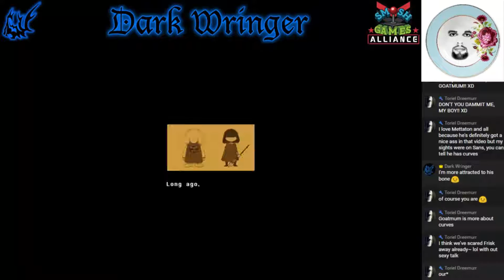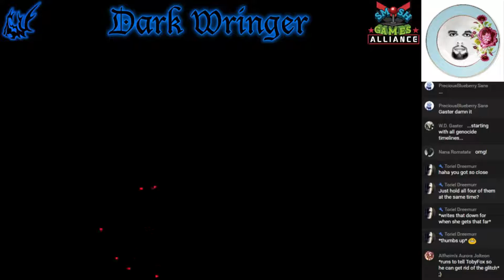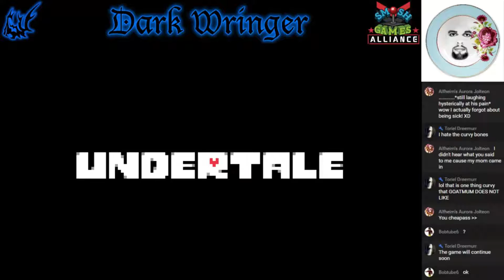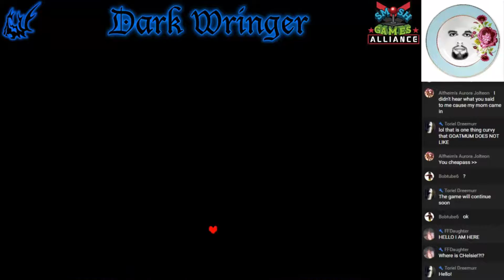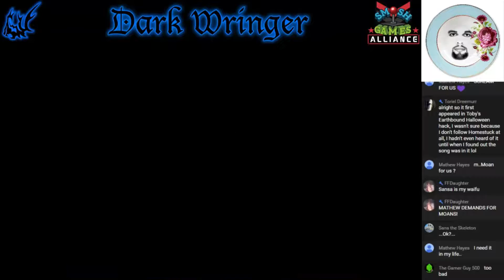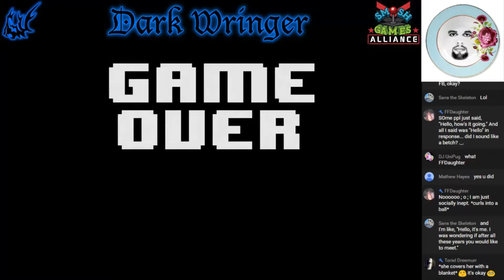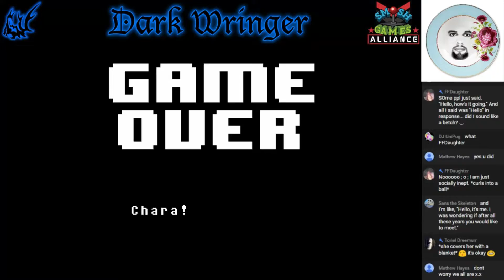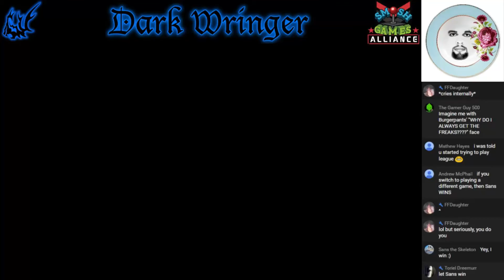[Let's Stream] Undertale (Genocide) - Part 18